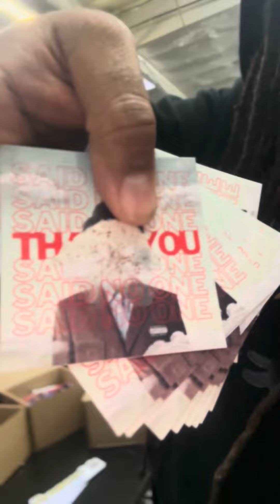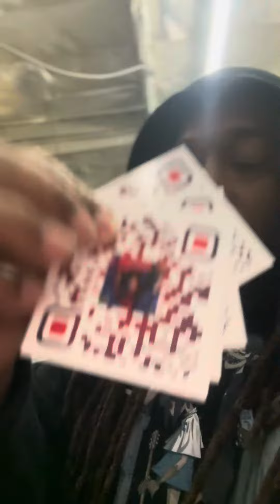Big Week with SXSW2024 and rollingloudla